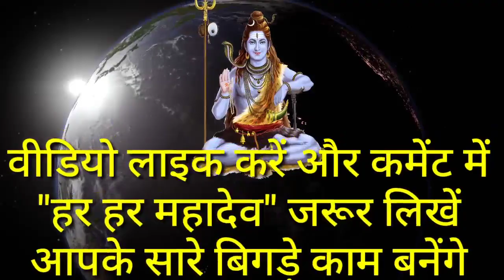तुला राशि वालो कांधा देने वाला भी कोई नही मिलेगा 4 से 12 जुलाई बड़ी दर्दनाक घटना होगी | Tula rashi